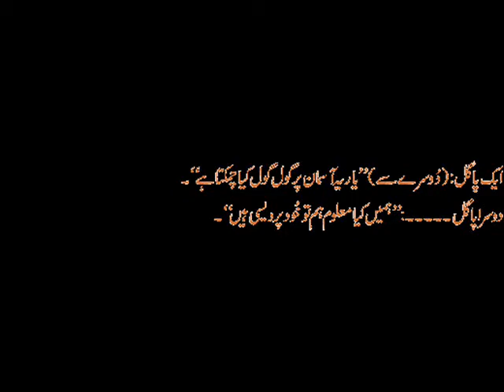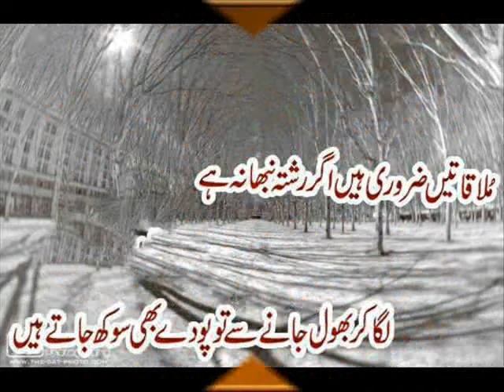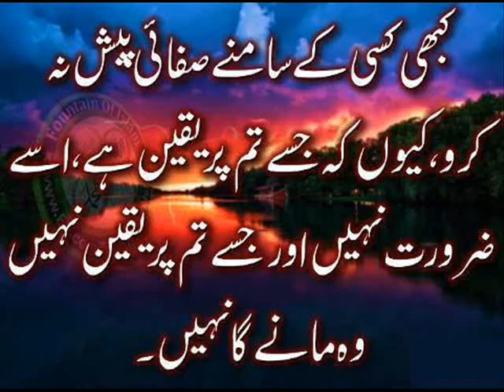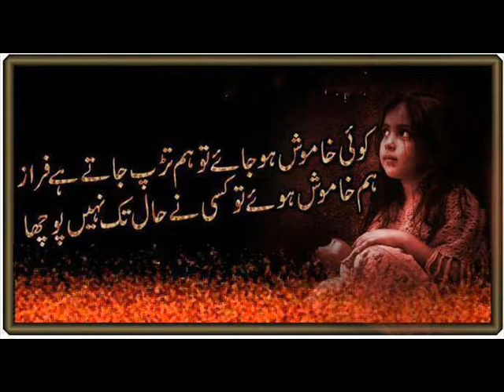tatta pani azad kashmir obaid pardesi 7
obaid tatta pani azad kashmir